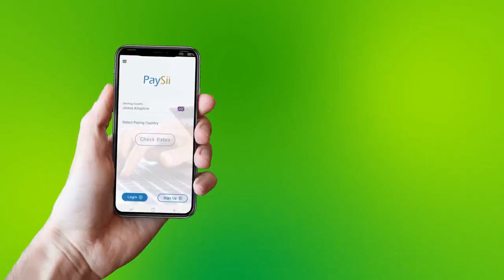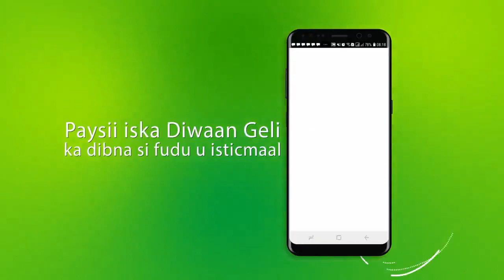Hargaysa Dabaal Dega Munaasibada Ciida Maalintii Koowaad Iyo Salaamaha Ciida